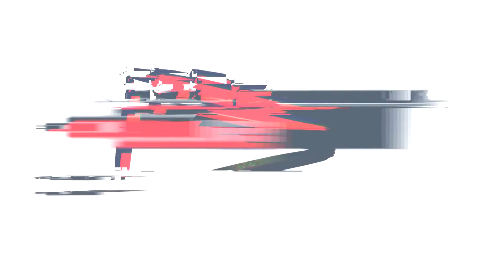Stefanie Neumair - Fürstenhall - A-leicht - Stadl-Paura 2016